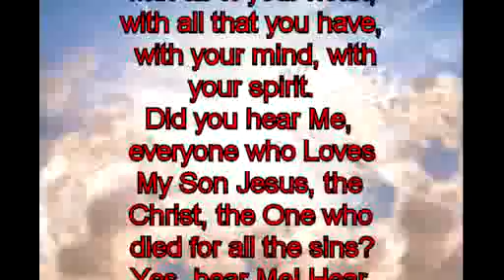291Prophecy – Look for your running sandals and run for your life.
Prophecy – Look for your running sandals and run for your life.

291. Prophecy given to Raymond Aguilera on 13 February 1993 at 8:26 AM. Spanish and English.

Sandal, sandal, sandal, Yes Reymundo, the sandal. Here comes the days you are going to need the sandals. For you are going to have to run with all of your spirit, with all of the force you have. For if you don’t run, they will eat you, the devils, all that is evil. Run and hide yourself. Run and hide yourself. For here comes the day of the sandals. The dogs are going to come, and they run very fast.

Did you Hear Me? Everyone of the world, if you don’t make yourself strong, and pray, and pray to your God, the Father, the Son, and the Holy Spirit, the devil is going to eat them with the force of everything that is evil. Clean your ears, look at what is in Heaven. Look for your God, your Christ, and gather yourself, with your brothers and sisters, and get ready with your sandals. For you are going to need them with your Bible. Read the Bible with all of your heart, with all that you have, with your mind, with your spirit.

Did you hear Me, everyone who Loves My Son Jesus, the Christ, the One who died for all the sins? Yes, hear Me! Hear Me! This is your Father, the One who is telling you these things of Heaven. With the Love of Heaven, I tell you, look for your sandals, and make yourself ready. For here comes the day that you’re going to need them.

Yes, My Sons and Daughters, Hear Me! Hear Me! It has arrived, the end of the world. I want you to get ready. I want you to look for your suitcase, and make it ready, with your Bible, with all that is good. For here comes My Son on the cloud. You have to have your ticket, and your suitcase, and you have to pray and fast, and repent, and look for your brothers and sisters in the streets. The Ones that don’t know Me, the Father, the Son, and the Holy Spirit. I tell you with Joy, with Happiness, with all that is Good, with all that is of Heaven, with all that is from your Father. There I’ll see you My Sons and Daughters.

Did you hear Me? For it is the truth, and it has arrived, the day of suffering. And the ones who are clean, and love My Son with all of their heart, with all that they have, are going to go to Heaven with him. The rest are going to suffer with the flame of all that is evil in this world. This is the Word of your God. The One who made everything with the Word, with the Holy Spirit. This is the Father with the Love of Heaven. He tells you the truth. For He Loves you with all the Love of Heaven, with all the Love of God.

Oh, My Little Ones do what your Father says. For I am telling you the correct manner, the straight manner, I am telling you because I Love you. I am telling you because I don’t want you to suffer. For if you fall, I will cry with the tears of Heaven, for I don’t want to lose you. For you are of My Heart. Make yourself strong, and point your nose toward Heaven, My Little Ones. I tell you these things from My Heart, of all that is Good, of all that is from your God. With tears of Heaven, I want you to open your ears, and Hear Me. For I don’t want to cry if you fall.

Repent. Repent. Clean yourself. Clean yourself with the manner of God. I tell you these things, on this day, at this date, with My Prophet, Reymundo, My Little Ones.